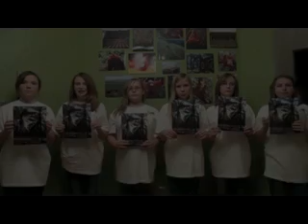Scout UNLESS Submission - Girl Scout troop 301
The video was done by Cadette Troop 301 from Bear, De. Leader is Dawn Knowles. As third place winners, Troop 301 will be coming to the Philadelphia Zoo for a visit this spring! to learn more about the Unless Campaign.